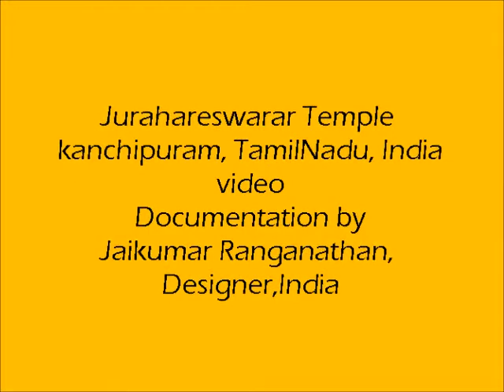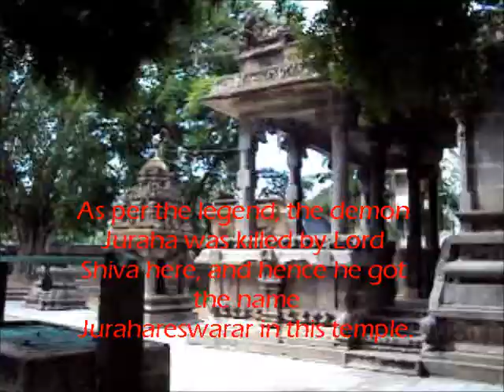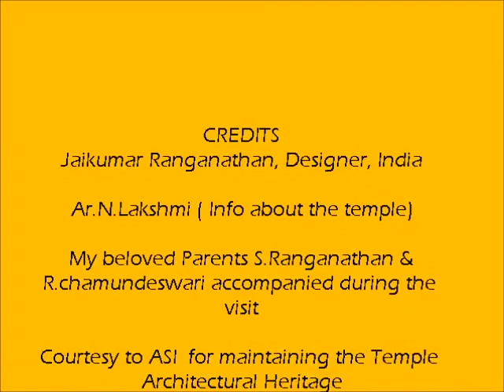Jurahareswarar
Temple Architecture in Kanchipuram ,Tamilnadu , India. Conserve our Architectural heritage